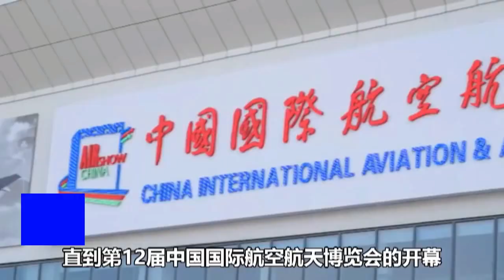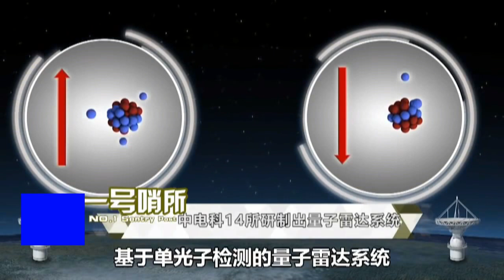Quantum Radar: The EviI of Stealth or Just a Hoax?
When the B-2 stealth jet was being tested, stealth technology was something new and groundbreaking. Experts said that radar systems at that time could not track jet like B-2 and stealth fighter jets.
But only then. Now in 2021, Chinese researchers claim that they are developing quantum radar technology that can detect stealth aircraft by generating a small electronic storm.
According to Interesting Engineering magazine, this is not the first time researchers from China have made big claims about a workable quantum radar system, and many experts from other countries have started. There is fierce debate about its feasibility.
Is this a breakthrough by China in tracking US stealth fighters?